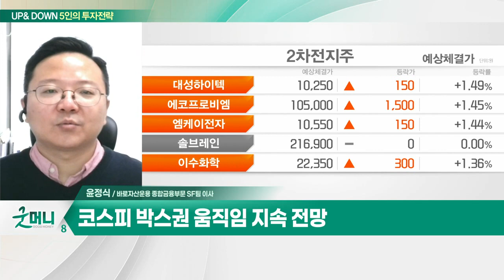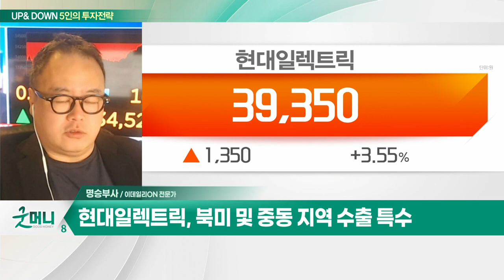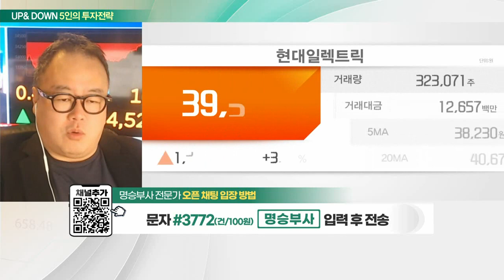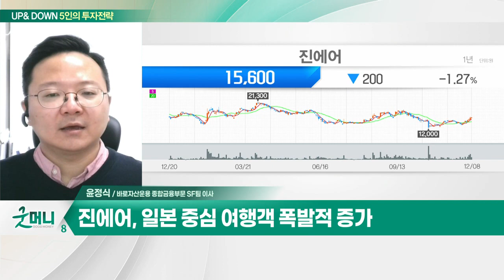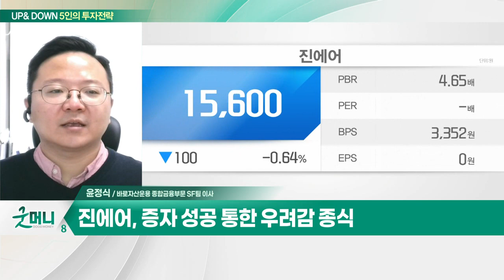현대일렉트릭(267260)... 북미 및 중동 지역 수출 특수 / 진에어(272450)... 일본 중심 여행객 폭발적 증가_UP&DOWN 5인의 투자 전략 (20221209)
Q. 외국인 닷새째 '셀코리아'… 코스피 반등 어렵나?
Q. 코스피, 상승 전환 시도 나올까… 전략은?

- 북미 및 중동 지역 수출 특수
- 네옴시티 관련 테마 유효
- 영국·사우디서 1100억 변압기 수주
- 미국 인플레이션 감축법 수혜

진에어(272450)
- 일본 중심 여행객 폭발적 증가
- 증자 성공 통한 우려감 종식
- 4분기 흑자전환 예상